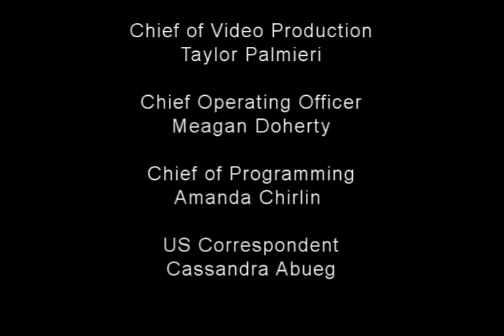Dr. John D. Puskas PROACT Results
Lead investigator Dr. John D. Puskas, associate chief in the Division of Cardiothoracic Surgery at Emory University in Atlanta, after his presentation about the PROACT study at the American College of Cardiology. PROACT or Low Anticoagulation Study is the first FDA approved the first and only IDE (Investigational Device Exemption) lowered anticoagulation trial for a mechanical valve to be conducted at 40 sites in the United States for the On-X Prosthetic Heart Valve.